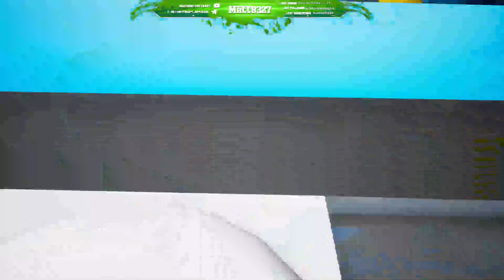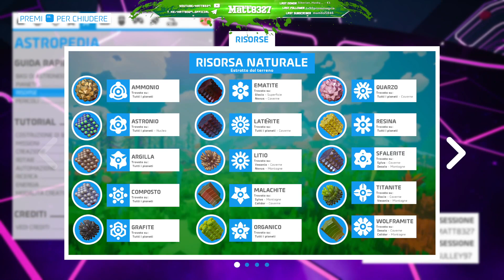🚨🆘 #009 Solo Sulley sa dove siamo finiti! w/Sulley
Ciao a tutti e benvenuti in questo decimo episodio di astroneer ! In questa replica io e l'astronauta Sulley ci cimenteremo esploratori alla ricerca dei portali che ci permetteranno di sbloccare il nucleo del pianeta! Vi lascio alla replica! Buona visione!